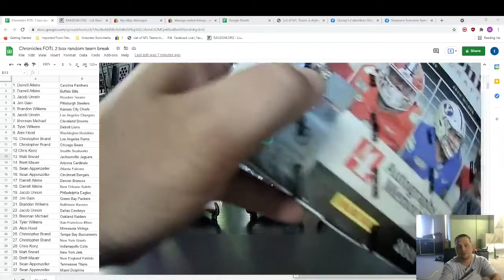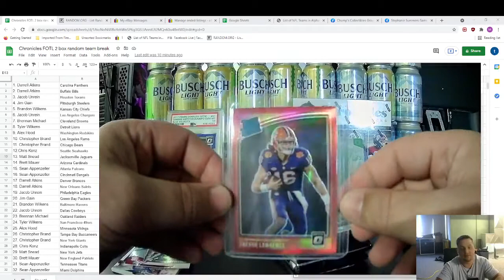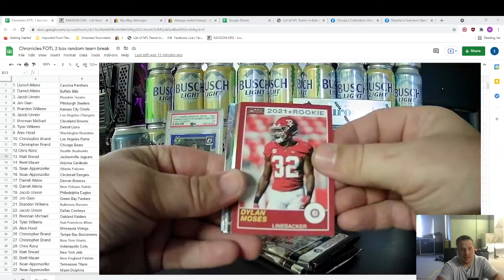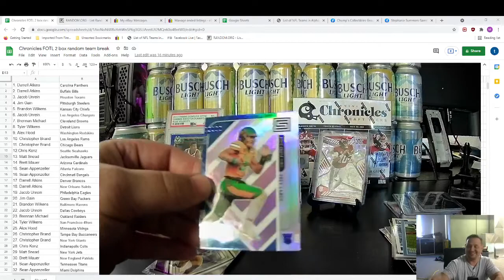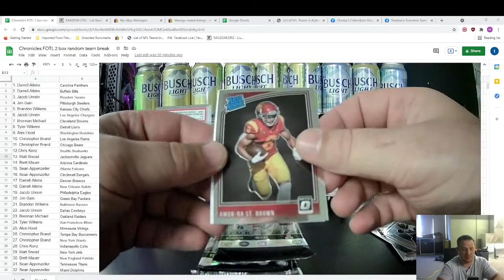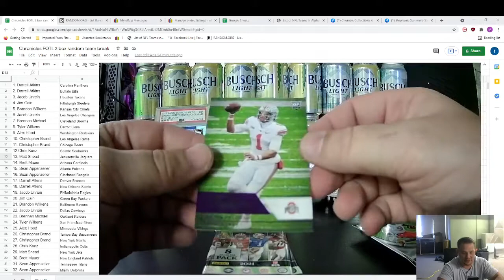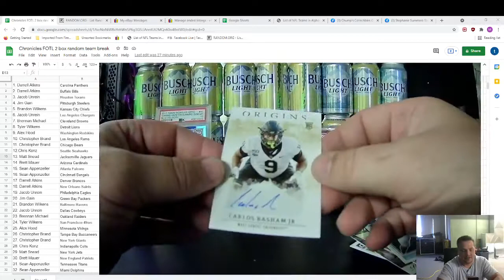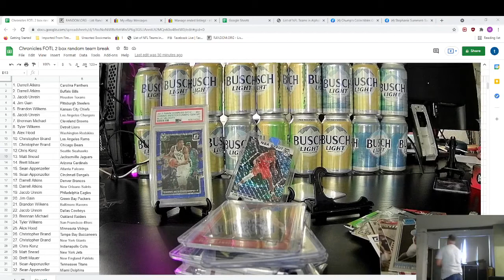Facebook group chronicles 2 box random team 1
BIG HITS!